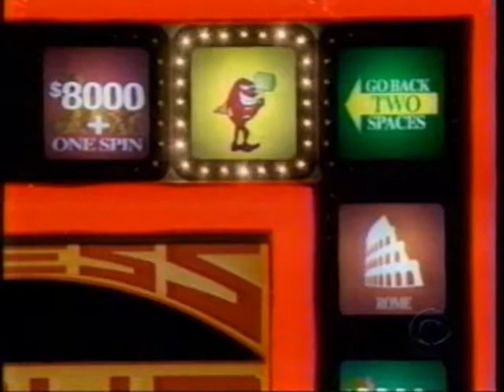Game$how Marathon | Press Your Luck, pt. 4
The remaining three celebrity contestants press their luck for a home viewer and the last Finalist's seat.